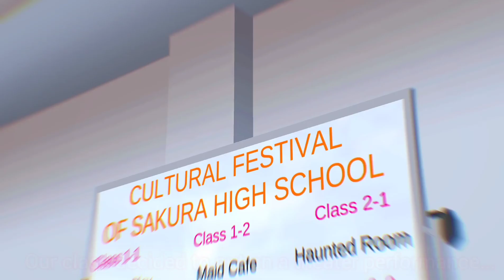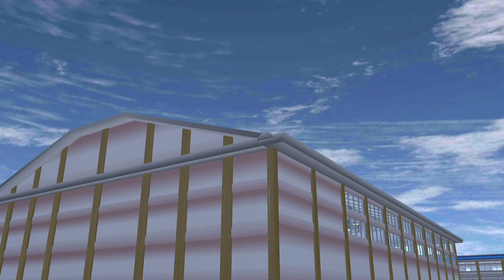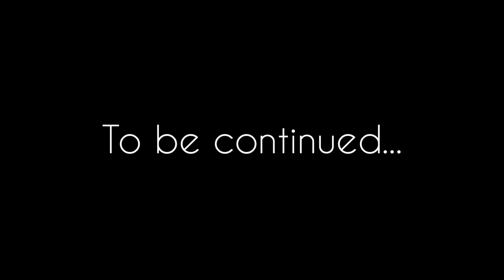🌸Sailor Sakura🌸 Ep 6: "Misunderstanding" | SAKURA School Simulator story | Rina Tamaki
15-year-old  Marina Whitegold is
a big fan of "Sailor Moon" anime.

On her first day in high school
she rescues a cat
from getting hit by a car.

Later, the cat meets her again
and gives her a little present
that makes Marina's biggest dream
finally come true...

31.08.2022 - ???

Hi there!👋
I'm Rina-chan❤

About me:

🌸 Age: 18🌟
🌸 Birthday: January 7th❄
🌸 Home country: Russia🇷🇺
🌸 Fav color: purple💜
🌸 Hobby: drawing, playing games, recording videos🎨
🌸 Music preference: k-pop🎶

❗My face and real name will remain secret for now❗
❗I am NOT real "Rina Tamaki" from the game❗

🎀 TikTok: @ rinatamaki.youtube (account is not used, but it does exist)